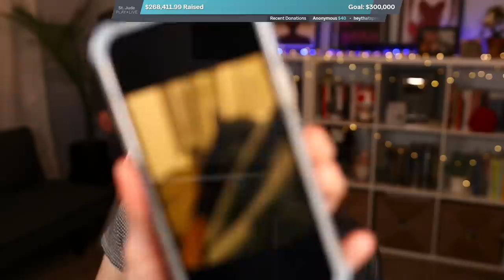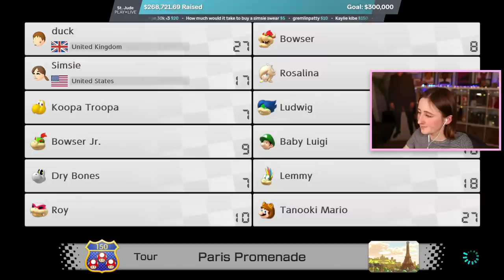MARIO KART DRINKING STREAM (Streamed 5/27/22)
Playing Mario Kart with Dan!